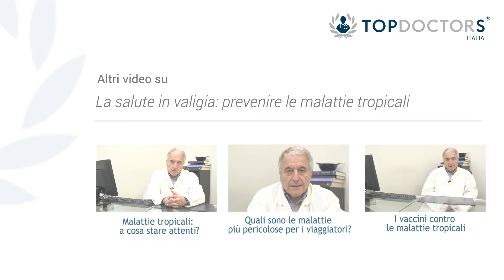Malattie tropicali: prima di partire rivolgiti al tuo medico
Prima di partire per una destinazione esotica, è importante informarsi sulle malattie presenti dall'esperto in malattie tropicali. Ne parla il Dott. Valerio Veglio, Infettivologo.

Vorresti prenotare una visita? Fallo qui